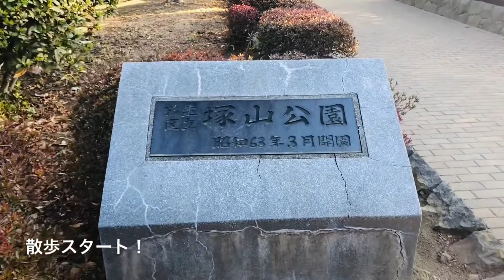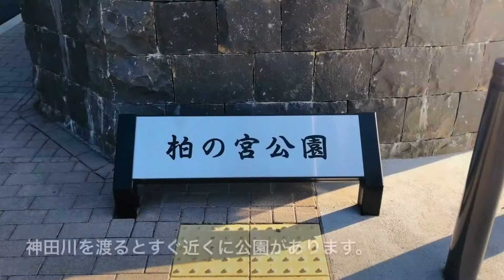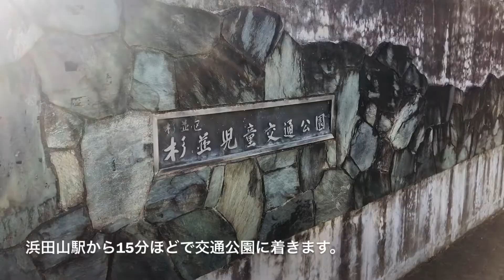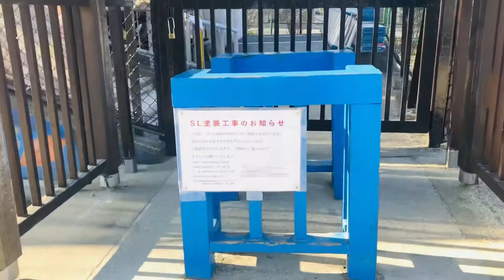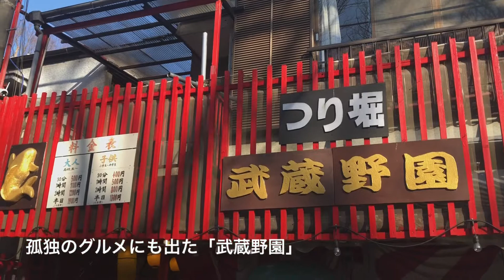【杉並区散歩】緑が多い散歩コース【善福寺川～大宮八幡宮】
杉並区の南に位置する塚山公園（最寄駅は京王線上北沢駅）をスタートして、柏の宮公園→杉並児童交通公園→善福寺川→大宮八幡宮という緑の多い散歩コースです。

塚山公園には縄文人が住んでいる竪穴住居があります（もちろん人形ですが）
柏の宮公園は芝生の広場が開放的です。
杉並児童交通公園では信号や横断歩道があり子供たちが交通ルールを学びながら楽しめます。
善福寺川沿いは公園が続いていて散歩やランニングに最適な場所で、春には善福寺川を桜が覆い非常に綺麗な桜スポットです。